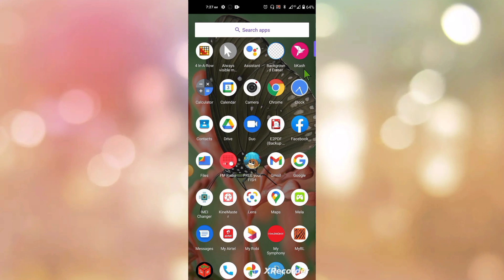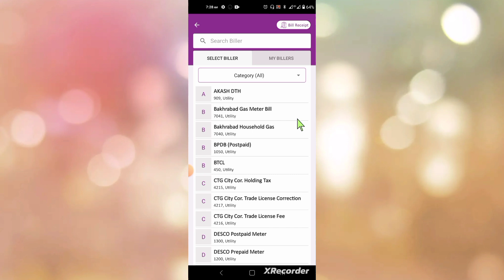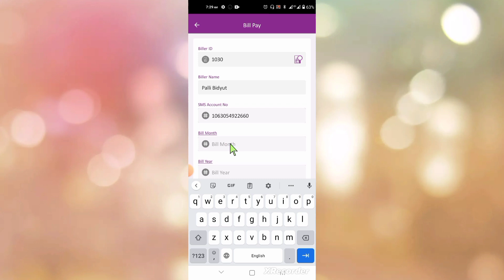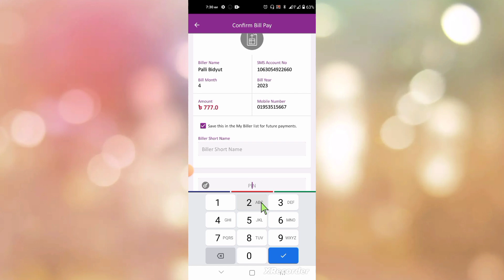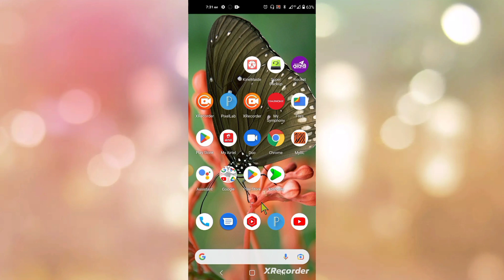ঘরে বসে পল্লী বিদ্যুৎ বিল পরিশোধ করুন রকেট একাউন্ট দিয়ে । Palli bidyut bill pay rocket account